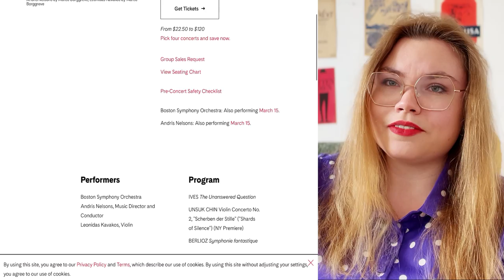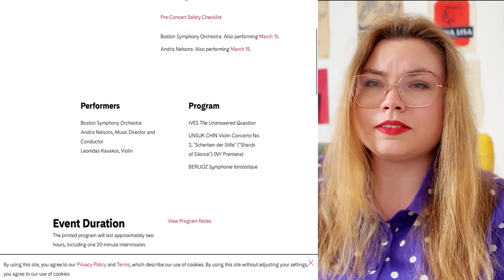4 easy steps to get into classical music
Hello everybody!
In this video I show you, how you can gain music knowledge in four easy steps.
Vanessa

I am Vanessa, a harpist and music student from Germany based in London, UK. I am currently studying in the Guildhall Artist Master program  (Advanced Instrumental Studies Harp) at the Guildhall School of Music and Drama London. Before I completed my Bachelor of Music at Hochschule für Musik Hanns Eisler Berlin, Germany.  My videos are about music, productivity and health based on my experiences as a musician and full time music student.